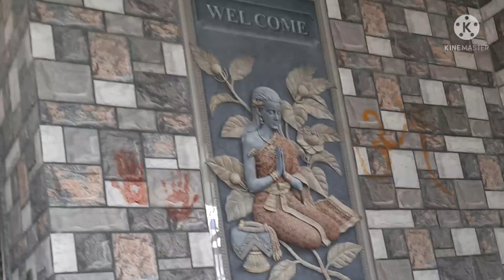ಹೆಸರುಬೇಳೆ ರೈಸ್ ಬಾತ್ ಮಾಡುವ ವಿಧಾನ/Quick &simple recipe moong dall rice bath /Rice bath Recipe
ಹೆಸರುಬೇಳೆ ರೈಸ್ ಬಾತ್ ಮಾಡುವ ವಿಧಾನ
ಬೇಕಾಗುವ ಸಾಮಗ್ರಿಗಳು
ಹೆಸರುಬೇಳೆ
ಕಡಲೆಬೇಳೆ
ಈರುಳ್ಳಿ
ಬೆಳ್ಳುಳ್ಳಿ
ಹಸಿಮೆಣಸಿನಕಾಯಿ
ಕರಿಬೇವು
ಟೊಮೆಟೊ
ಜೀರಿಗೆ
ಸಾಸಿವೆ
ತೆಂಗಿನತುರಿ
ಉಪ್ಪು
ಕೊತ್ತಂಬರಿ ಸೊಪ್ಪು
ಅಕ್ಕಿ
ಎಣ್ಣೆ
ನೀರು